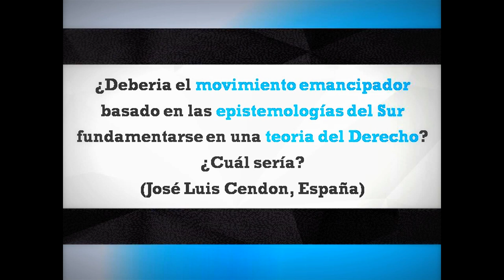Ask Boaventura #09 - Epistemologías del Sur y Teorias del Derecho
¿Debería el movimiento emancipador basado en las epistemologías del Sur fundamentarse en una teoría del Derecho? ¿Cuál sería?

(José Luis Cendon, España)